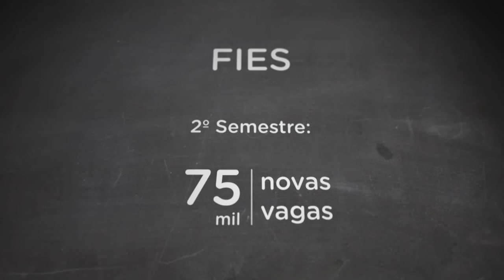Educação no Ar - 28 de julho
EDUCAÇÃO NO AR  - 28.07.16: Novos membros tomam posse no Conselho Nacional de Educação. Veja também: Ministro a Educação, Mendonça Filho, participa de reunião da Frente Parlamentar da Educação no Congresso nacional. E mais: Entenda as mudanças  na lei de concessão do Fundo de Financiamento Estudantil (Fies), novas regras do FIES vão gerar economia de R$ 400 milhões em recursos públicos.